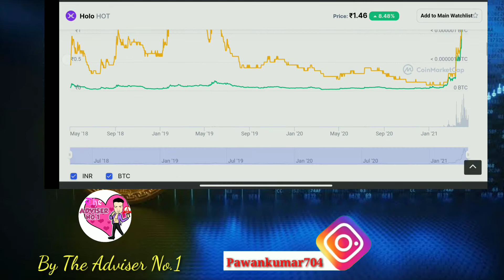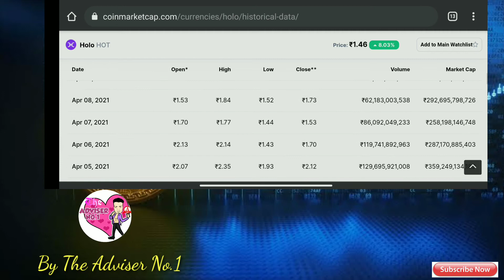Holochain Low Price Coin Make You Rich In 2021 | Best Cryptocurrency | Holo Set To EXPLODE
Holochain Low Price Coin Make You Rich In 2021 | Best Cryptocurrency | Holo (Hot) Set To EXPLODE

Crypto Se Paise Kaise Kamaye 2021 |

All Your Queries..

by 2021
top altcoins to buy for 1000x
best altcoins